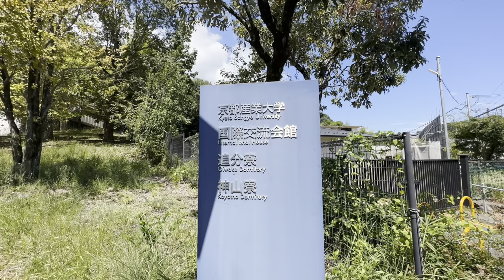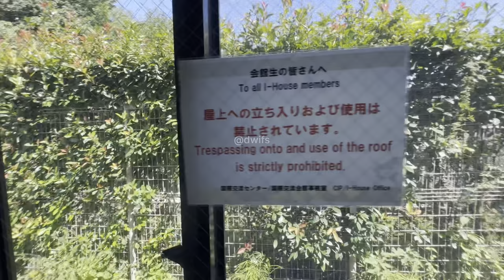[4K] KYOTO SANGYO UNIVERSITY INTERNATIONAL HOUSE DORMITORY TOUR「京都産業大学 国際交流会館」京都産業大学国際交流会館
Hello,
I dedicated this video tho give the latest information for the international student looking for the information or detail about International House of Kyoto Sangyo University.